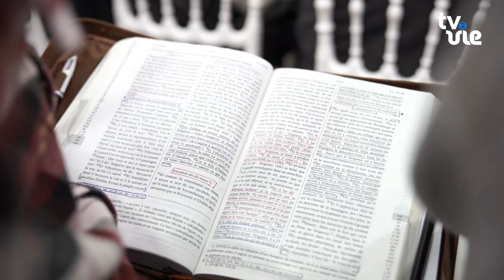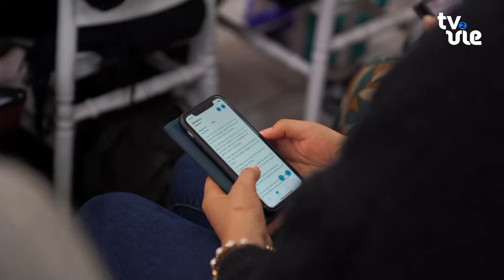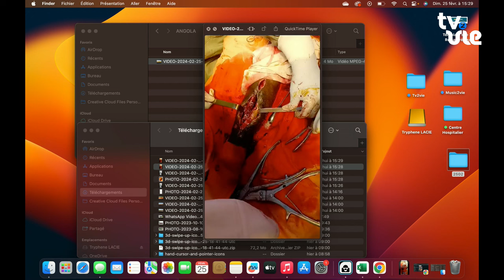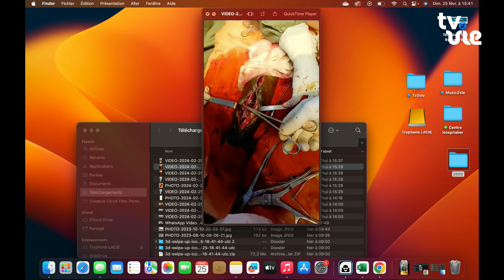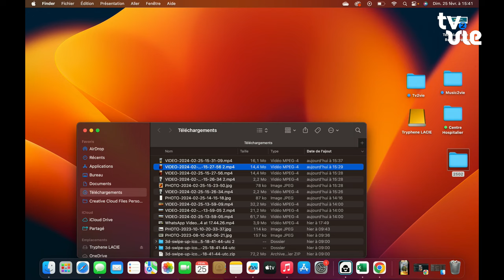Les capacités que le Seigneur nous donne - Epône (25/02/24)